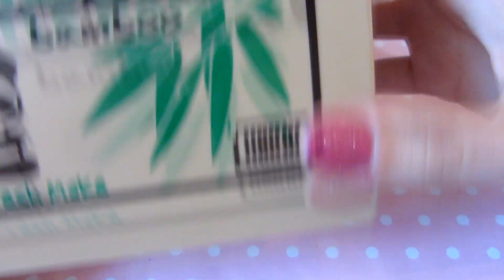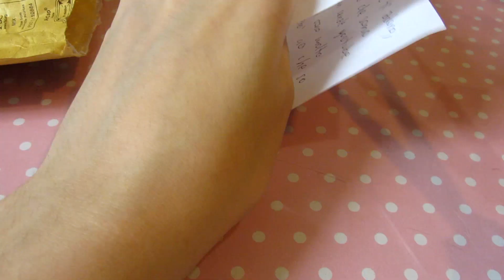ErikaKawaii's Bloopers # 4 Altri errori xD